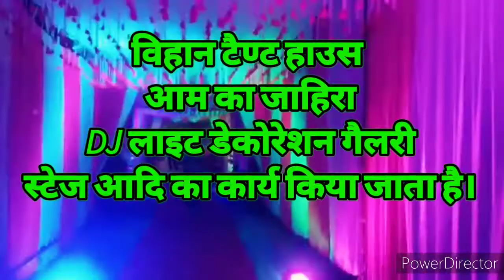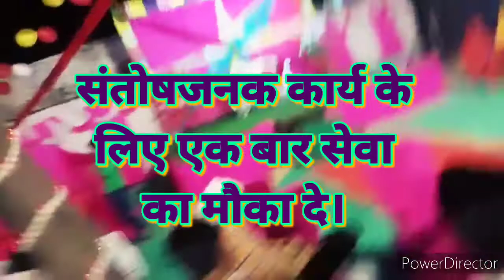shadi _songs Tent_house DJ_SET SHADI ME TENT KAISE LAGAYE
शादी समारोह  आदि अन्य आयोजनों में बुकिंग को जाती है।